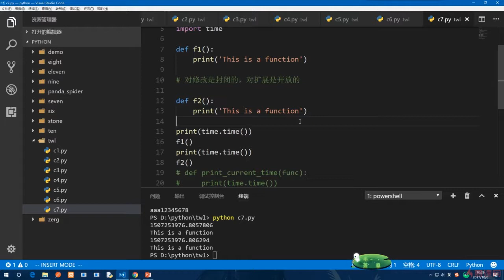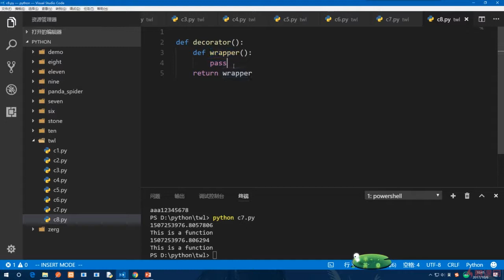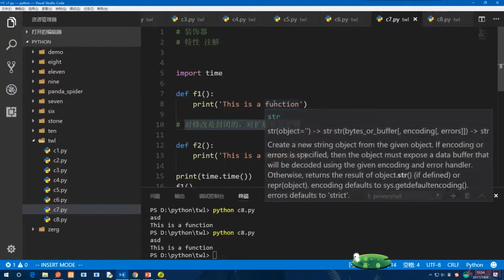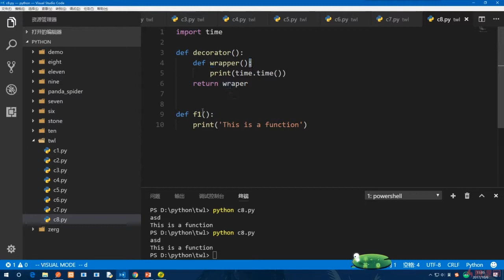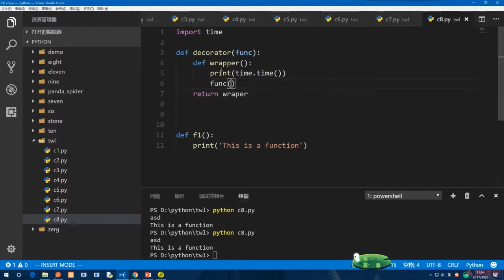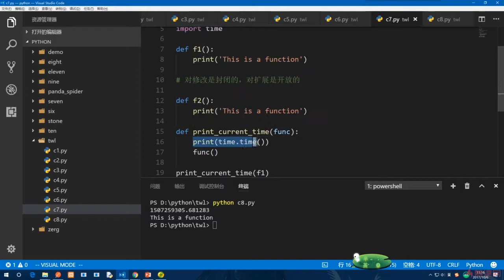12.9 装饰器（二）｜函数式编程： 匿名函数、高阶函数、装饰器｜Python3.8入门 & 进阶 & 原生爬虫实战完全解读